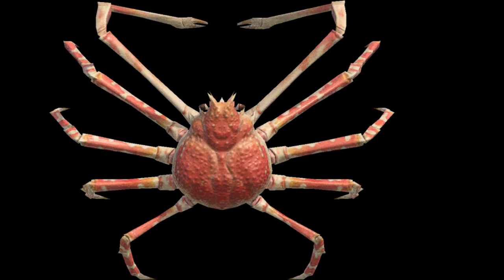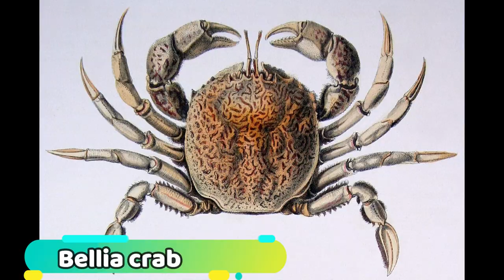35+ crabs types with Picture1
35+ crabs types with Picture

Different types of crabs  name with picture

Orangutan crab
Actaea polyacantha
Aethra scruposa
Blue crab
Dungeness crab
snow crab
King crab
Red crab
Jonah crab
Stone crab
Mud crab
Horseshoe crabs
Spider crab
Hermit crab
Fiddler crab
Coconut crab
Sally lightfoot crab
Velvet crab
Pea crab
Green crab
Swimming crab
Coral crab
Ghost crab
Boxer crab
Golden king crab
Decorator crab
Tasmanian giant crab
Sponge crab
Thorny hairy crab
Carrier crab